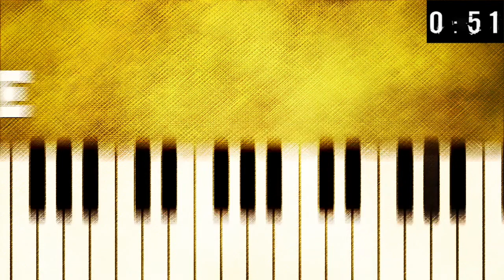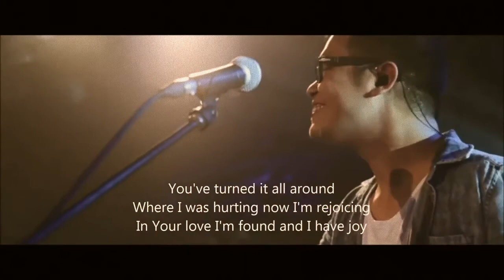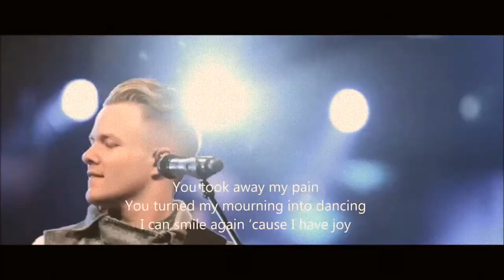Countdown Intro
Countdown IntroA